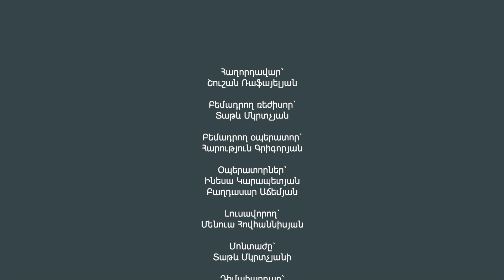Կերպարից Դուրս․ Դավիթ Գևորգյան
0:00 Սկիզբ
1։09 Մեղքի զգացում
2։30 Անզորություն
3։20 Ջղայնություն, բարկություն, ագրեսիա
5։51 Ի՞նչ անել
8։12 Ժառանգական տրավմատիկ սթրես
11։44 Անհեռանկարային ու կործանարար ծայրահեղություններ
13։26 Հույզերի դրսևորման ձևերը
16։10 Զոհի հոգեբանությունը՝ համար մեկ թշնամի
19։58 Ինչպե՞ս հասկանալ, որ մարդն ունի հոգեբանի կարիք
21։37 Հասարակության հոգեբանություն․ դպրոցներն ու լրատվամիջոցները՝ որպես ապաքինող գործիքներ
24։45 Կայունությունը՝ երեխայի առողջ հոգեկանի երաշխիք
27։30 Նույնականացումը՝ նոր կյանք սկսելու առաջնային կարիք
31։30 Հայաստանցիները՝ որպես ընդունող կողմ․ ի՞նչ չանել
37։06 Պետությունը գտնվում է դեռահասության փուլում
39։01 Իրականությունն ընդունելը կայուն ապագա կառուցելու նախապայմանն է
41։15 Բլից հարցեր